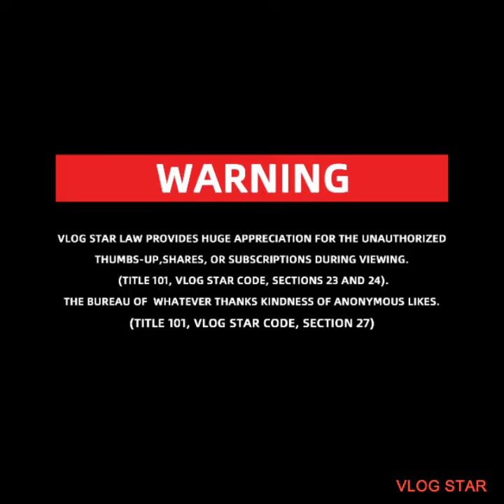madam daday tiktok compilation